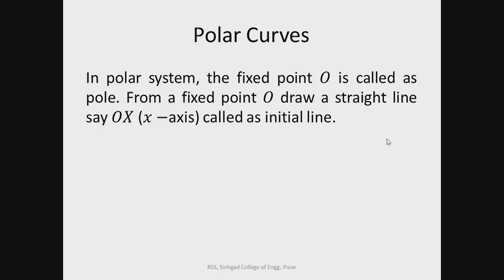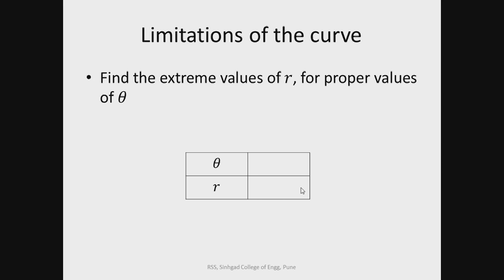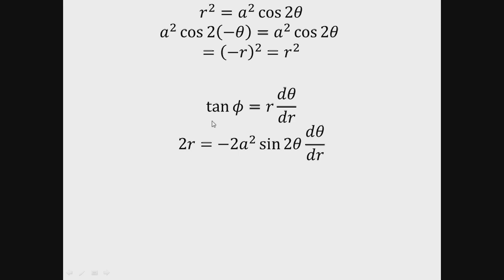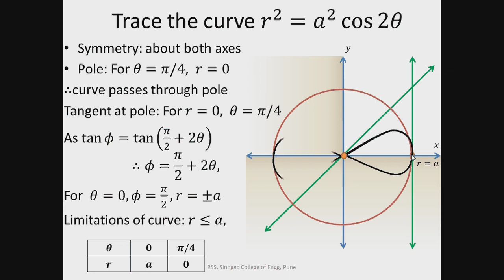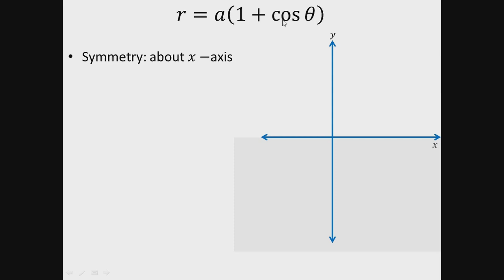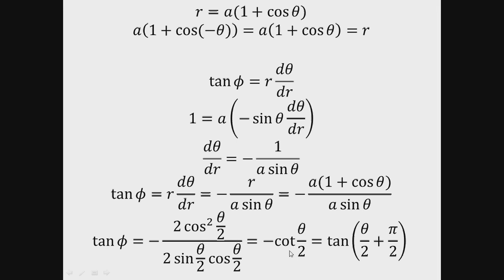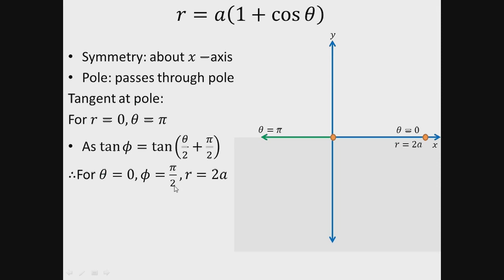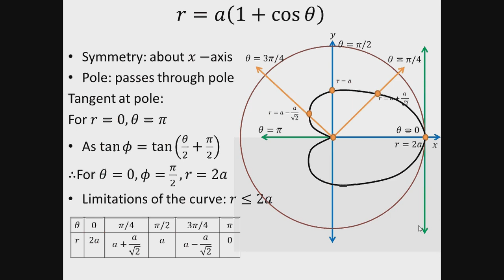Curve Tracing: Polar Curves (Introduction and examples)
This video contains introduction to trace Polar curves and also some examples on it.